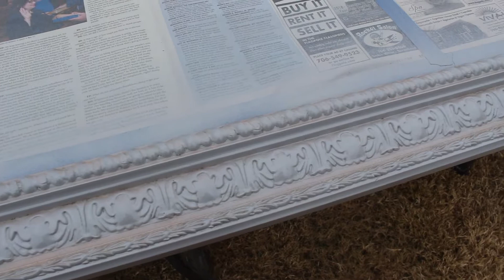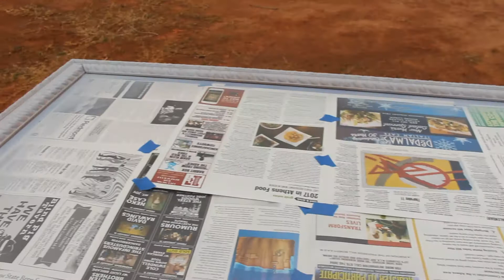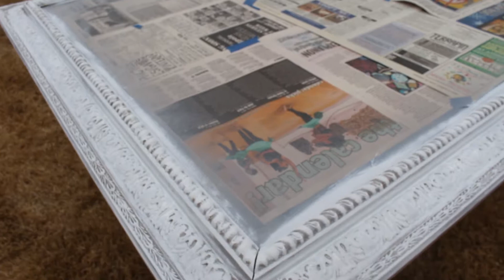A DAY IN THE LIFE 2018 // STAY AT HOME MOM // WEEKEND VLOG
Happy Monday!  Follow along to see what a typical weekend looks like  with an 18 mo. old!